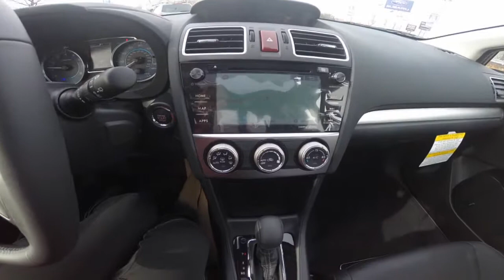2015 Subaru Impreza Inquiry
2015 Subaru Impreza-- Wilkins Subaru-- Sarah Fullerton-- Product Specialist